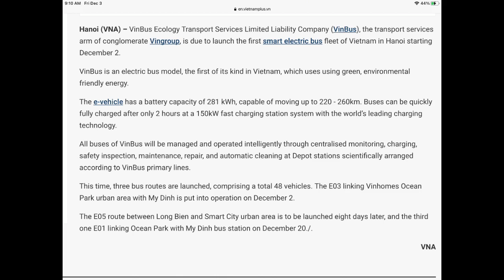Thách thức tất cả GATO, hãy tự sản xuất xe, tặng 1 Triệu đô la ! VinFast trình làng xe bus VinBus !